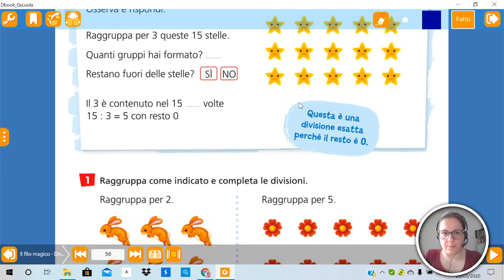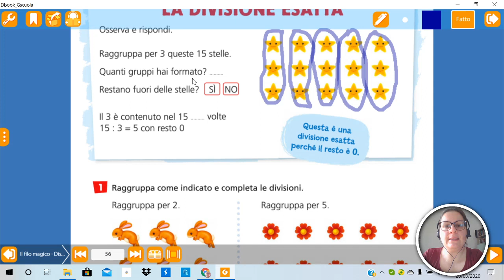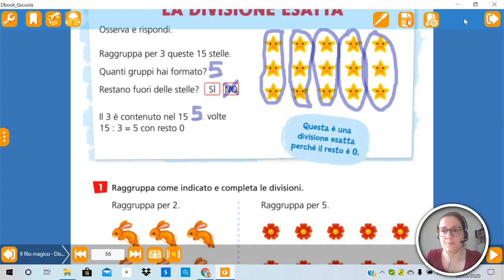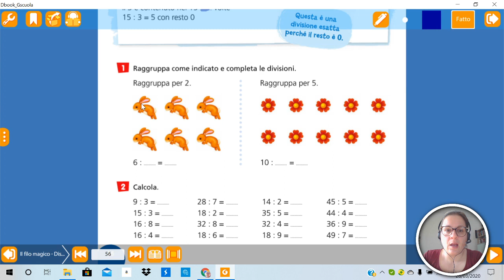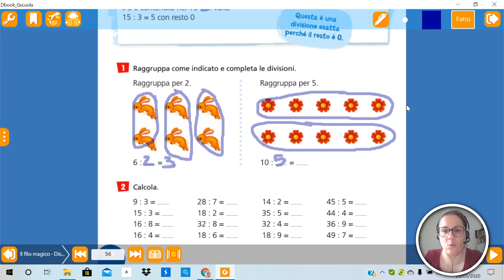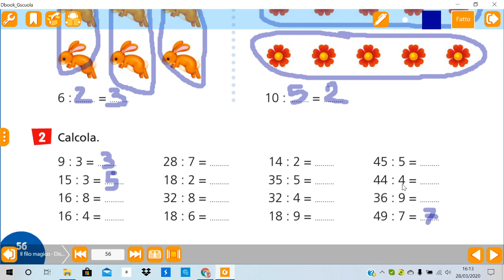Lezione sulla divisione esatta, 2B Libro discipline pagina 56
Video lezione per didattica a distanza